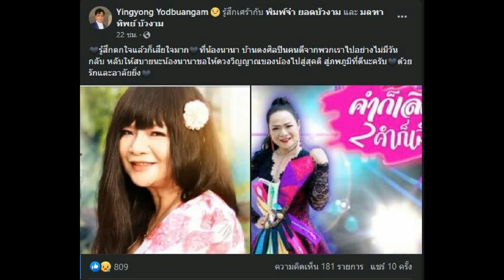สุดเศร้า นานา ยอดบัวงาม เสียชีวิตแล้ว หลังป่วยหนัก แฟนเพลงแห่อาลัยl 17 ก.พ. 2566